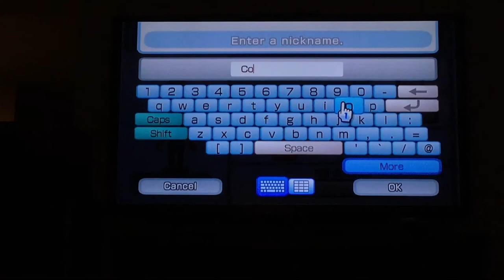How to make hesitated cobra gaming on the Wii